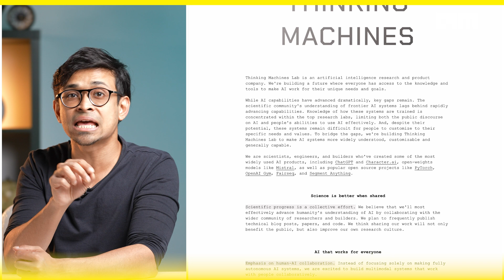Mira Murati Just Launched ‘Thinking Machines’—OpenAI and xAI Should Be Worried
She helped build ChatGPT. Now, she’s taking on OpenAI and xAI with her brand-new AI research lab—**Thinking Machines.** This could be one of the biggest shake-ups in AI yet.

In this video, we break down:

- Why Mira Murati left OpenAI
- What Thinking Machines is all about
- How it compares to OpenAI and Elon Musk’s xAI
- The AI talent war that’s reshaping the industry
- What this means for the future of AI

Thinking Machines is pushing for open AI research, adaptability, and transparency. But can it compete with the billion-dollar giants of AI?

Will Thinking Machines challenge OpenAI and xAI, or will it struggle against trillion-dollar tech giants?